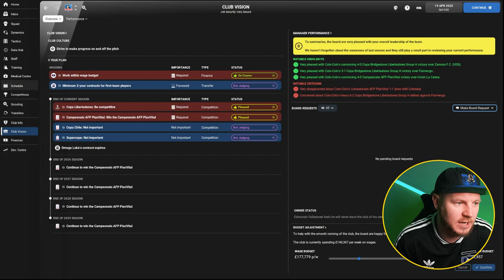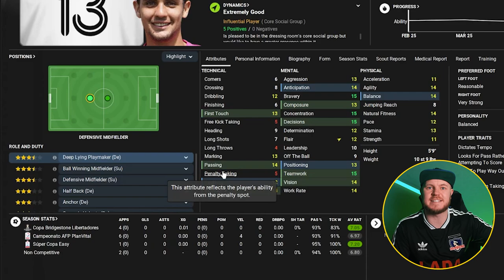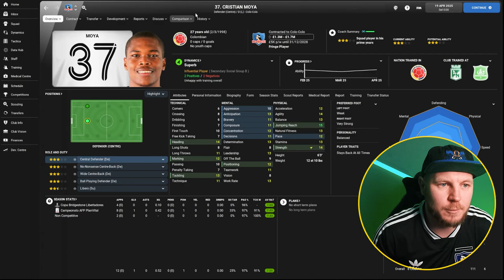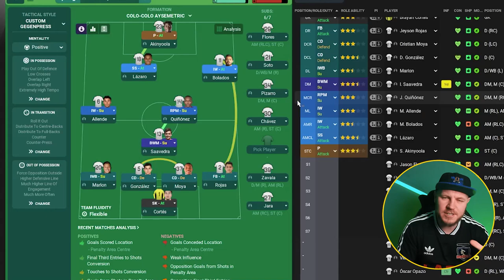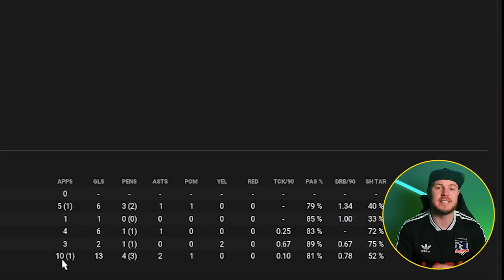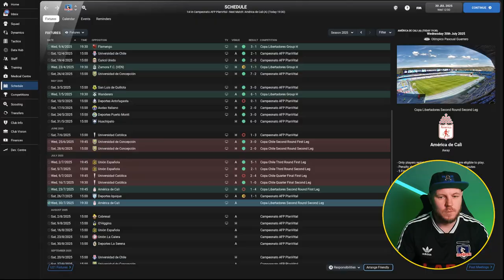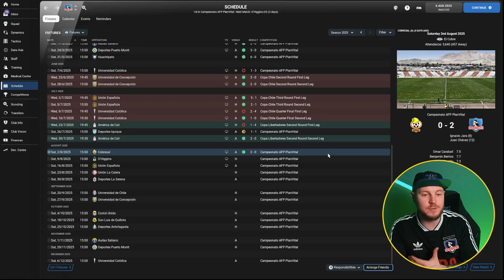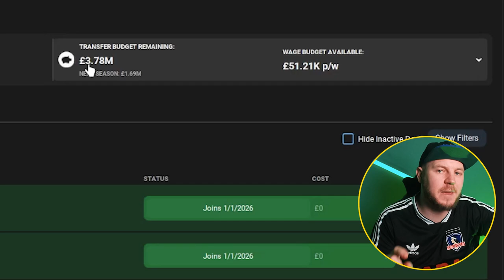Season 5 | Colo-Colo Takeover | FM22 Football Manager 2022